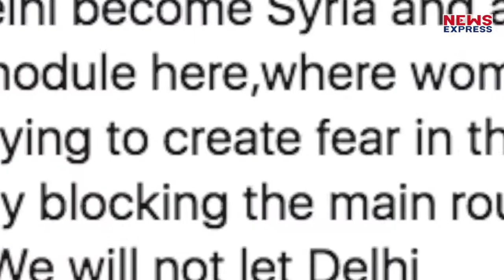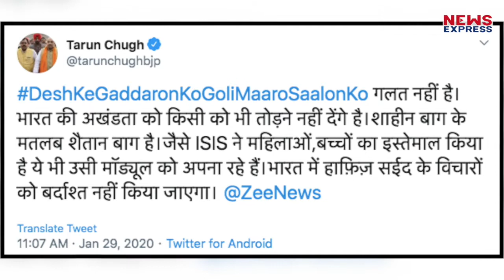BJP नेता ने Shaheen Bagh को कहा ISIS, बोले Syria नहीं बनने देंगे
बीजेपी नेता तरुण चुघ ने शाहीन बाग को लेकर विवादित बयान दिया है…उन्होंने कहा कि शाहीन बाग शैतान बाग है…